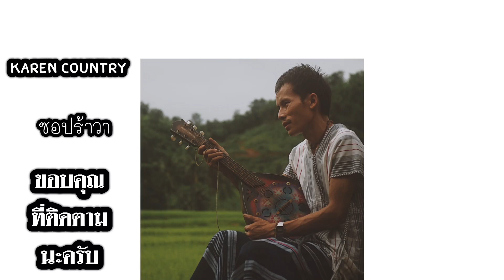Karen songs classic 2020 ประวัตินักร้อง (ซอปร้าวา)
บทเพลงเรื่องราวชิวิตของ ซอปร้าวา (นักร้อง)
ขอบคุณที่ติดตามและให้กำลังใจพวกเราครับ (ต้าบลึหนอ)
อีกหนึ่งเครื่องดนดรี ที่ควร รักษาไว้ครับ สมัยนี้หาฟังได้ยากมากๆ